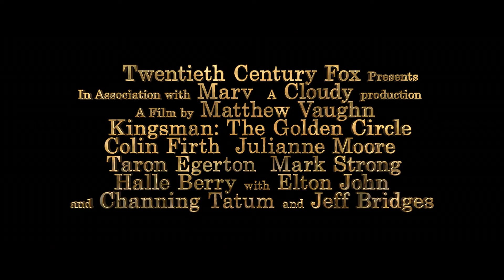Kingsman: Ոսկե շրջանը / Kingsman: Золотое кольцо / Kingsman: The Golden Circle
ԴԻՏԵՔ ՍԵՊՏԵՄԲԵՐԻ 21-ԻՑ ՍԻՆԵՄԱ ՍԹԱՐՈՒՄ

Երբ «Kingsman» գաղտնի գործակալության շտաբակայանները ոչնչացվում են և ամբողջ աշխարհը պատանդ է վերցվում անհայտ անձանց կողմից, բրիտանական սուպեր գործակալները բացահայտում են, որ իրենց կազմակերպության հետ նույն օրը ստեղծվել է նաև ամերիկյան հետախուզությունը` «Statesman» անվանումով: Այժմ այդ երկու էլիտար գաղտնի գործակալությունները պետք է միավորվեն և մարտահրավեր նետեն ընդհանուր անողորմ թշնամուն, որպեսզի փրկեն աշխարհը, այսինքն զբաղվեն նրանով, ինչ Էգսիի համար դարձել է սովորական աշխատանք . . .